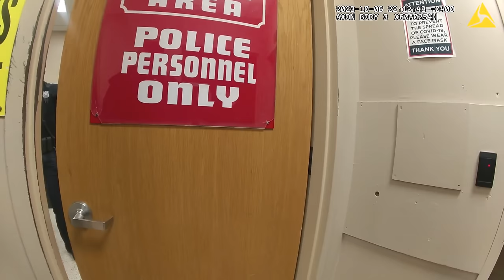Repeat DWI Offender Arrested After Stealing Flowers for his Girlfriend in Hoboken, NJ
On October 8, 2023 around 9:55 PM, Sergeant Francis McCourt with the Hoboken Police Department arrived at Natural Plus on 97 Washington Street in response to a reported shoplifting. Upon arrival, he spoke with a store employee, who informed him that someone took 2 bouquets of flowers that were outside and walked away, before returning to the store in an attempt to allegedly take more. Witnesses told him that there was an apparent physical altercation following this attempted theft, and then made contact with the suspect. The suspect was determined to be 23-year-old Raffaelle Spadavecchia.

The suspect was already known to the Hoboken Police Department based on prior interactions. Officers Bates and Mooreman arrived on scene shortly afterwards, and Officer Bates interviewed Raffaelle as Sergeant McCourt went inside the store to talk to the employees. Raffaelle told the officer that he wanted to buy flowers for his girlfriend, and he attempted to make excuses by insisting that he planned to eventually pay for the flowers. Once Sergeant McCourt confirmed that the store employees wanted to sign a complaint, Raffaelle was placed under arrest for allegedly shoplifting.

Raffaelle was handcuffed, searched, and placed in the patrol car. Sergeant McCourt transported him to the Hoboken Police Department for further processing. At the police station, Raffaelle was processed and charged with shoplifting under 2C:20-11 and simple assault under 2C:12-1a. After he was processed, Raffaelle was released pending his court appearance.

Records indicate that Raffaelle had previously been arrested for DWI on October 5, 2023. He was later arrested for DWI in Hoboken on February 17, 2024 and arrested again on April 10, 2024.